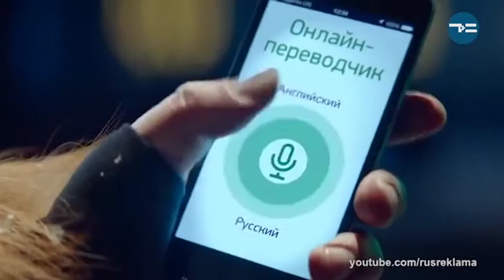СЛОВО ЗА СЛОВО 5